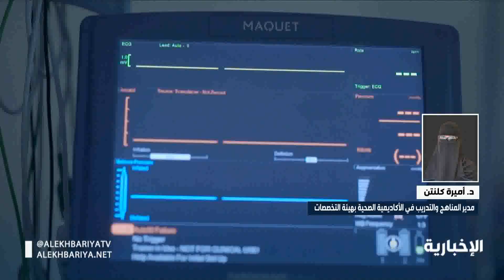التخصصات الصحية تدعم القطاع الصحي بـ 250 خريجا وخريجة من برنامج "الترميز"